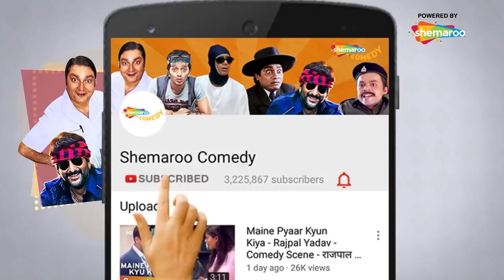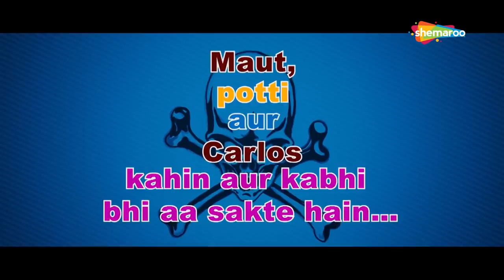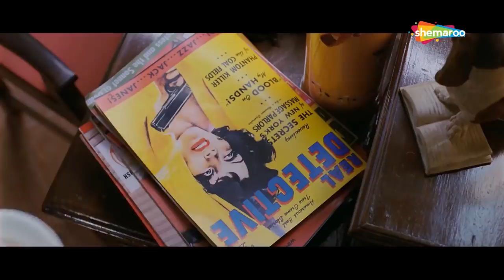Mr Joe B. Carvalho - Part 1 - Superhit Comedy Movie - Arshad Warsi - Javed Jaffrey - Vijay Raaz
A private detective is tasked by a businessman to find his daughter. However, while investigating, he gets involved with his former girlfriend, a policewoman who is chasing an international criminal.